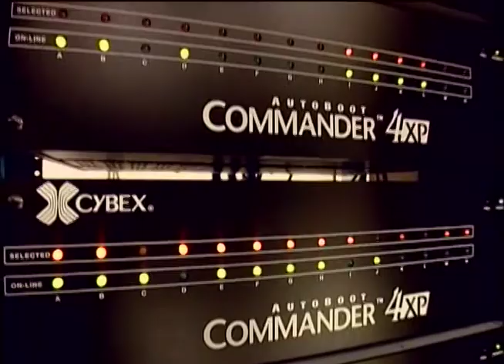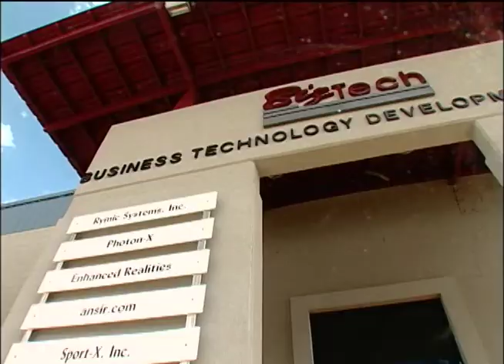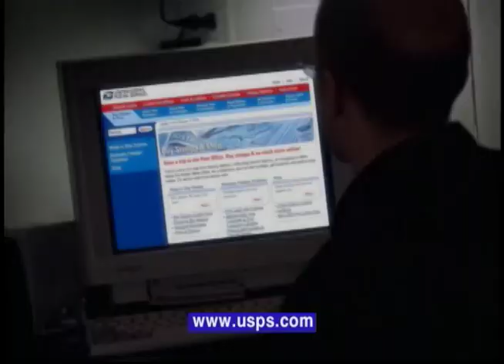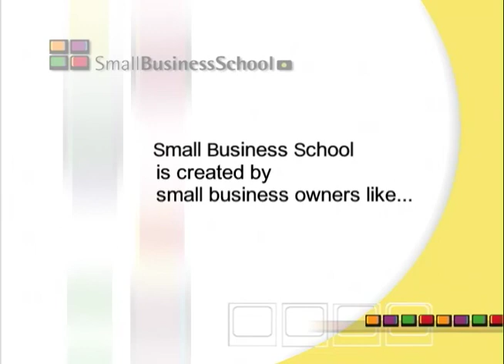Avocent & Cybex as seen on Small Business School, the series on PBS-TV stations from 1995 to 2012